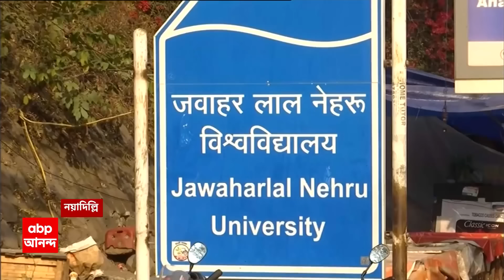JNU Election:জওহরলাল নেহরু বিশ্ববিদ্যালয়ে ছাত্র সংসদ ভোটে অব্যাহত বামেদের দাপট।ABP Ananda LIVE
Left Wins: দিল্লির জওহরলাল নেহরু বিশ্ববিদ্যালয়ে (JNU Student Union Election) ছাত্র সংসদ ভোটে অব্যাহত রইল বামেদের দাপট (Left Wins In JNU Student Union Election)। হার মানতে হল RSS-এর ছাত্র সংগঠন অখিল ভারতীয় বিদ্যার্থী পরিষদকে। সহ সভাপতি পদে নির্বাচিত হলেন শিলিগুড়ির ছেলে অভিজিৎ ঘোষ।